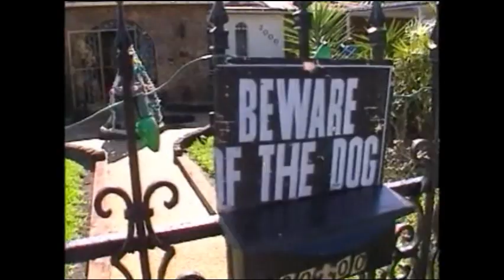MI YAYO THE MOVIE PART 10.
Rick Ross Presents M.I. Yayo